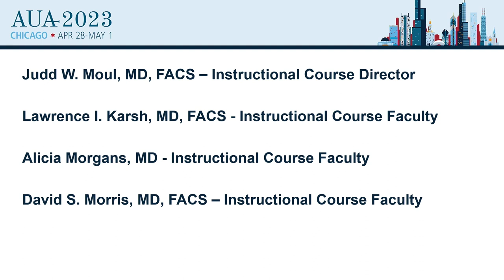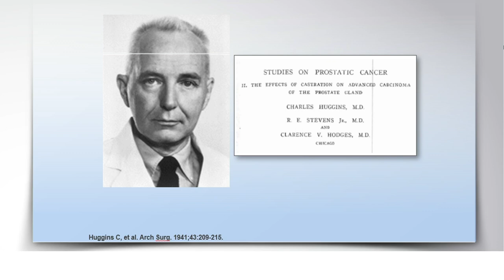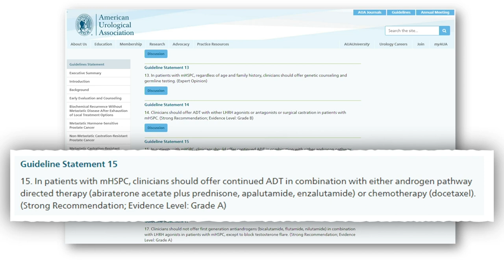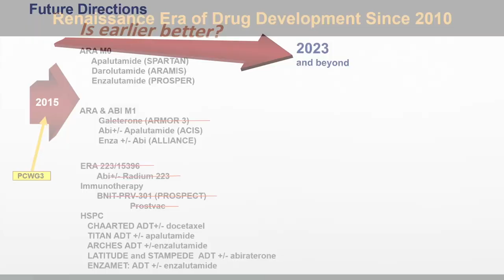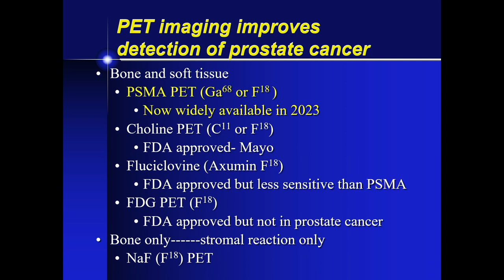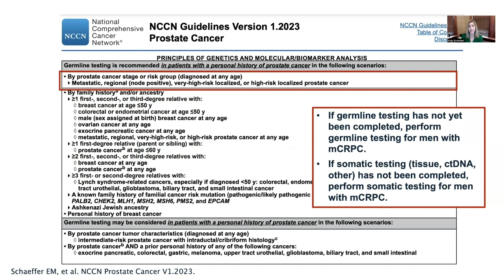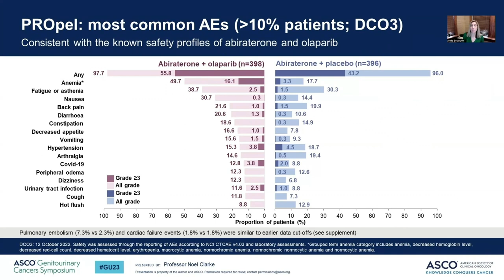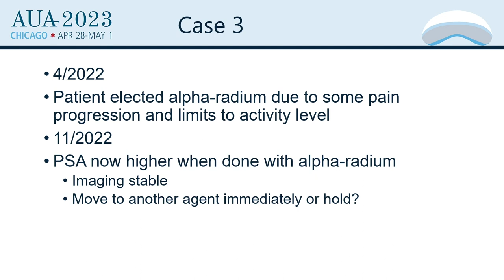The Changing Face of Advanced Prostate Cancer Webcast (2023)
ACKNOWLEDGEMENTS
Independent educational grant support provided by:
Astellas
AstraZeneca
Janssen Biotech, Inc., administered by Janssen Scientific Affairs, LLC
Lantheus Medical Imaging
Merck & Co., Inc.
Pfizer, Inc.